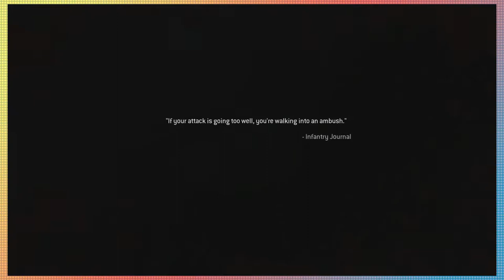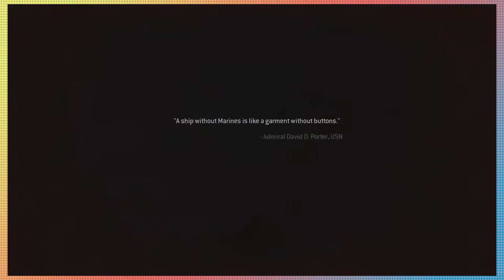CoD: Modern Warfare Remastered - Part Eight - Alternate History / Stay and Play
Yup, you heard it here, you heard it on gaia, you've probably seen it on YouTube ads. The Nazi teamed up with a Nordic looking race of aliens that come from the Hollow Earth.

This episode of Call of Duty: Modern Warfare Remastered is hosted by:

Zach
CJ